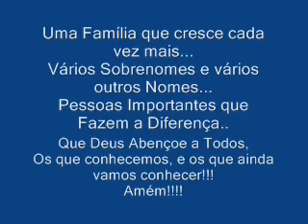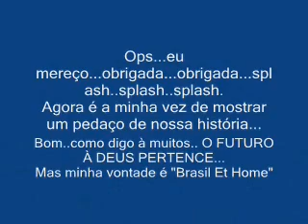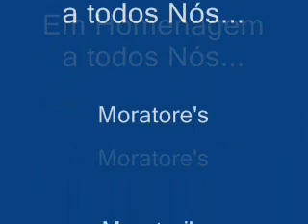Família toda dos Moratores...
Dizer toda é uma injustiça...pois tem muito mais por aí kkkkkk.
Tem partes deste Vídeo que fiz com muito Carinho e Muitas Saudades que me emociona...
Eu amo muito tudo isso!!!
Que Deus Ilumine a todos vcs.